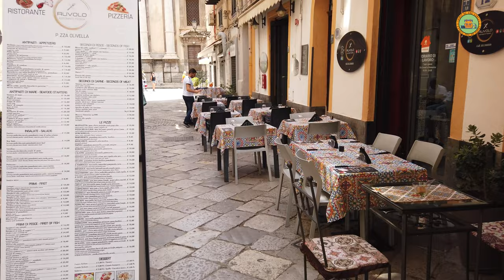Palermo , ITALY 2023 4K Walking Tour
Welcome to our immersive walking tour of Palermo, the vibrant capital city of Sicily. Join us as we explore the bustling streets, uncover hidden gems, and dive into the rich cultural tapestry of this captivating destination.

In this captivating video, we invite you to experience the essence of Palermo firsthand. As we stroll through the lively neighborhoods, you'll be enchanted by the juxtaposition of ancient architecture and modern influences. Palermo's history is palpable in its streets, where centuries of diverse cultures and civilizations have left their mark.

Discover the city's iconic landmarks as we delve into their stories. Majestic Palermo Cathedral and we'll unravel the historical significance behind these architectural marvels. Hear tales of conquerors and rulers, and witness the fusion of Arab, Norman, and Baroque styles that define Palermo's unique character.

🎥Video Timeline Links:
00:00 Intro
02:55 Teatro Massimo
07:20 Via Orologio
09:05 Church of St. Ignatius at Olivella
10:40 Via Bara All'Olivella
13:10 Via Maqueda
20:25 Quattro Canti
22:40 Fontana Pretoria
23:40 Chiesa di Santa Caterina d'Alessandria
24:55 Church of St. Mary of the Admiral
29:30 Via Maqueda